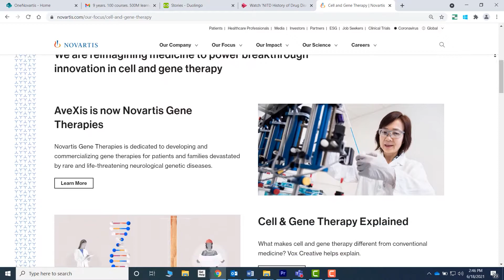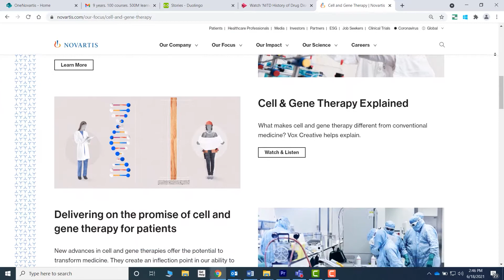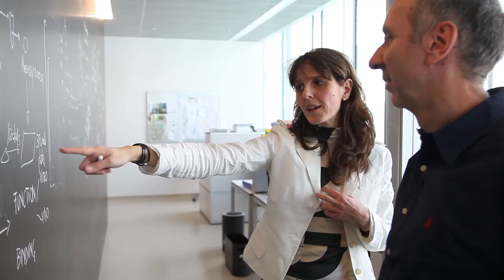Learn about Novartis Institutes for BioMedical Research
Novartis Research Careers: innovative, visible and truly impactful.